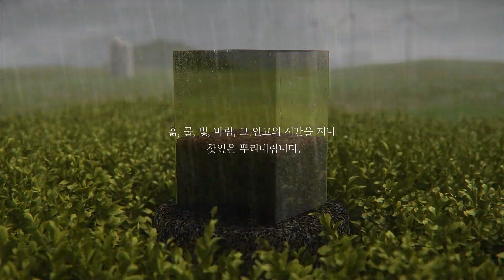Osuloc Jeju Greentea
Brand.
Amore pacific _ Osulloc
Title.
“오설록 화산 암차” 편

Director. Jiye Jung